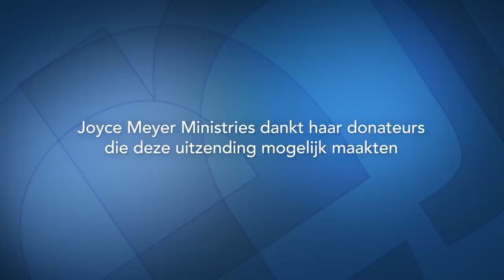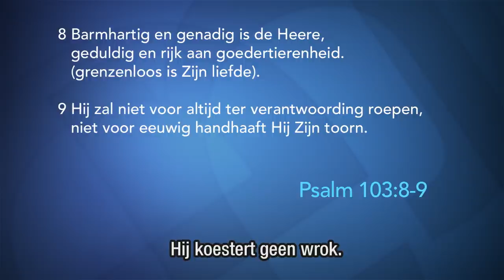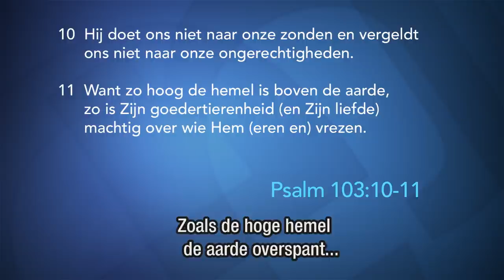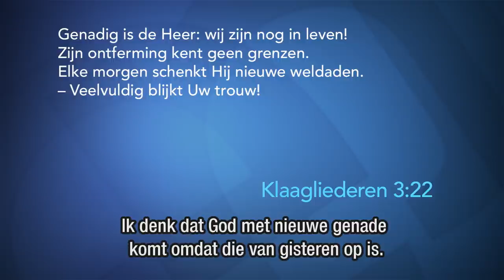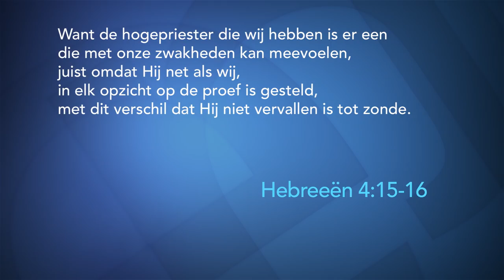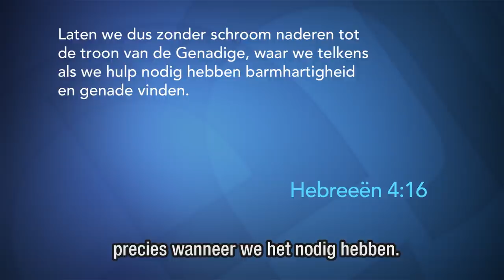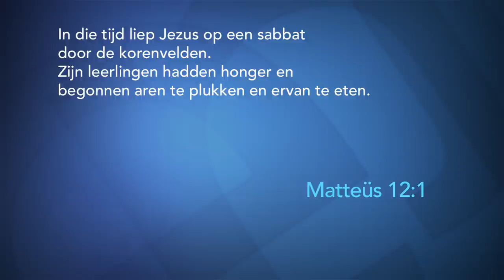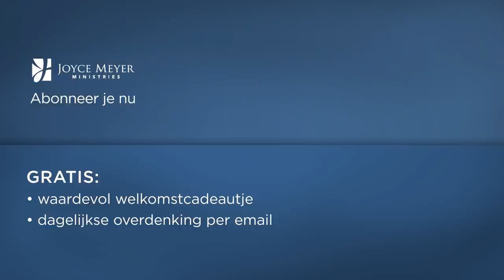Imiteer Gods genade en vrede (1) – Joyce Meyer – God ontmoeten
Kun je de genade en de vrede van God volkomen begrijpen? Krijg oog voor deze geweldige geschenken van God en leer hoe je deze aan anderen kunt doorgeven!